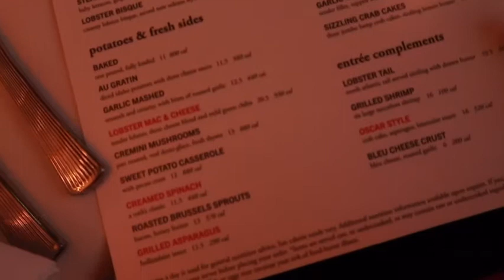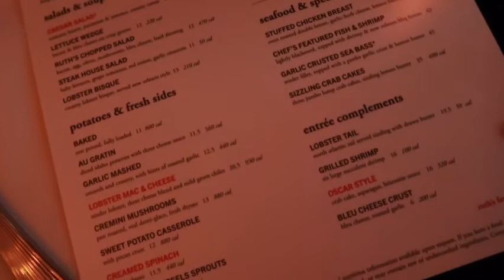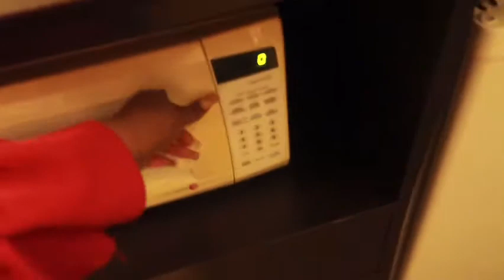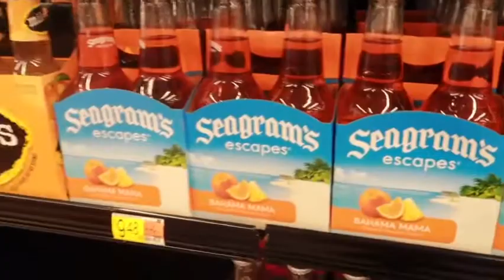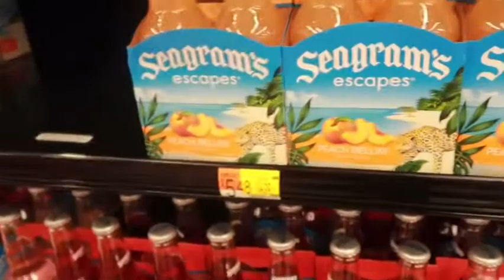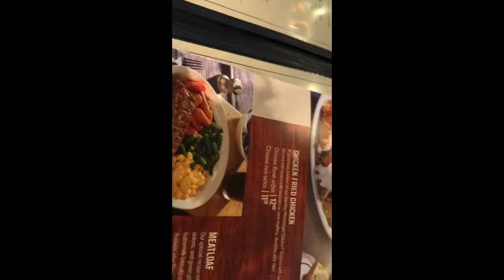My 21st Birthday Vlog | Leo season 🦁🥂🥳( Better Late than never)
Hey jbaes’s and My name is Jaelyn ❤️👋🏾

Snap chat: Jaelynbyrd/Birdie

Future photographer : JB films
Hit me up for photos and photo shoots

jaelyn's channel life goes on positive vibes motivation vlogs videos nadula hair

Ruth’s Chris
Flight